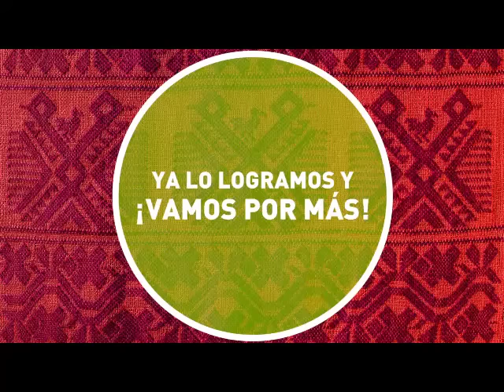Nada nos detiene, vamos a UnirOaxaca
Hay muchas cosas que corregir en Oaxaca. ¡Ya basta de tanta miseria, pobreza y corrupción!. Juntos vamos a resolver los problemas de nuestro estado, porque yo estoy seguro que no estamos destinados a vivir siempre en la pobreza.